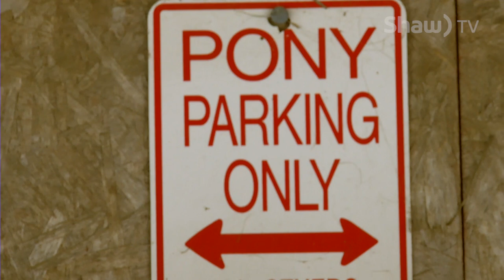Wise Folks Episode 5 - The Importance of Pets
On this episode, we're talking about the importance of having pets during the 3rd stage of life and offer ideas on what kind of a pet is suitable for older adults.

Interview with MP Nanaimo - Ladysmith Sheila Malcolmson - 02:30

The right type of pet with Island Canine Care and Lakeside Gardens Residents - 9:00

Minature horses and goats at Windsong Ranch - 15:01

Interview with MP Nanaimo - Ladysmith Sheila Malcolmson - 20:40